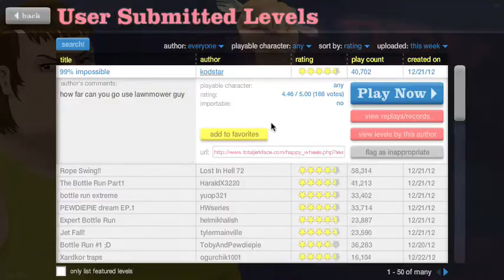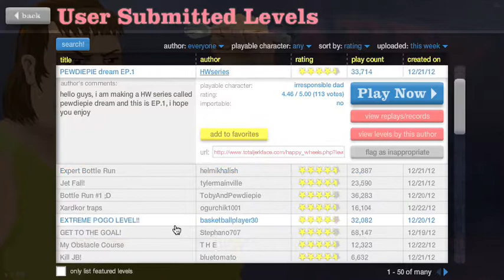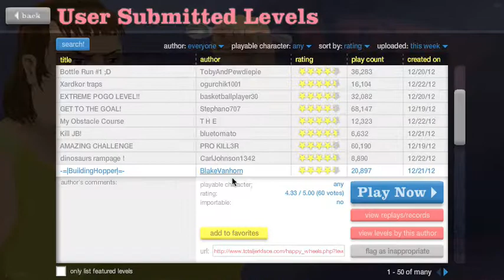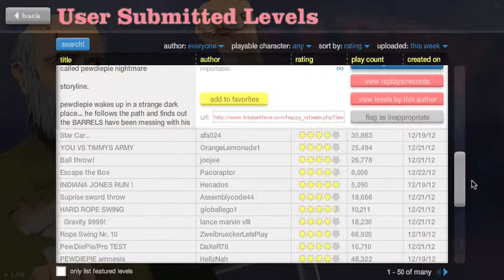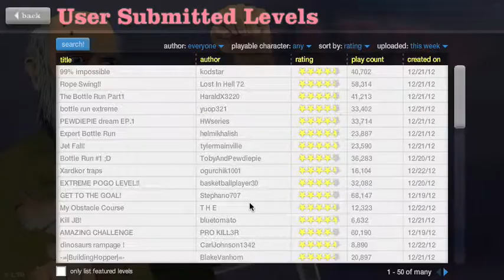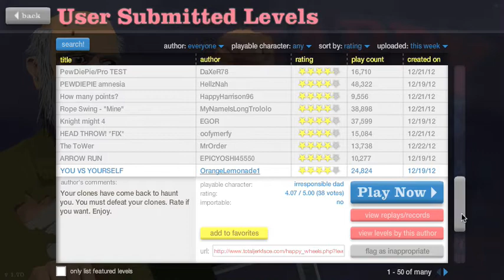happy wheels part 9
finally on the full version!!!

R U A  /\/ / /\/ _/ /\